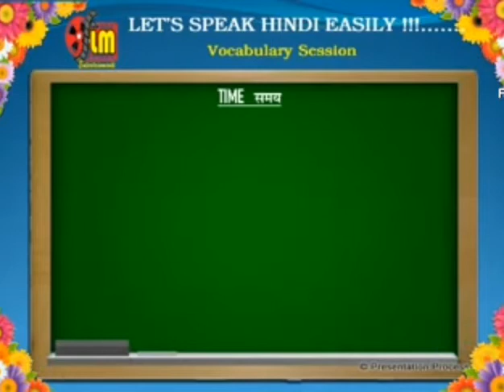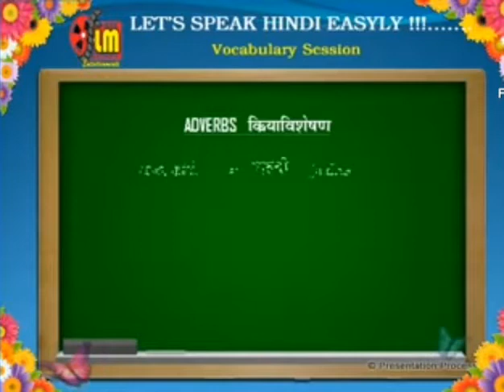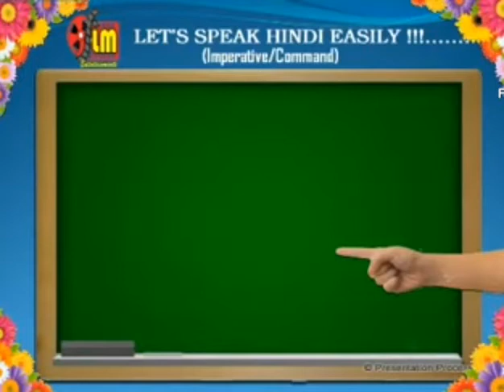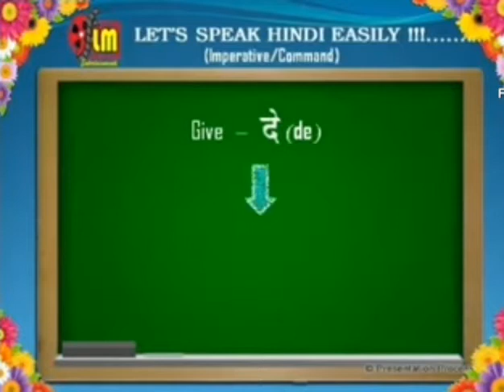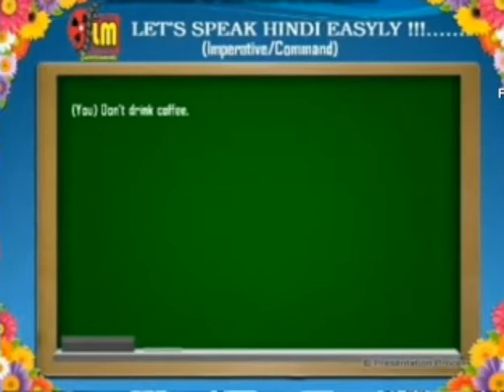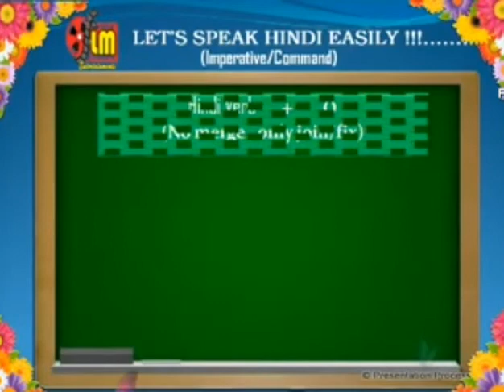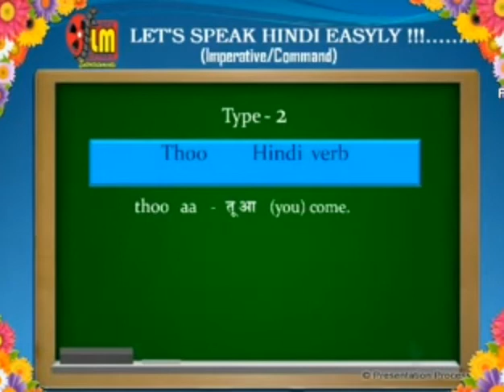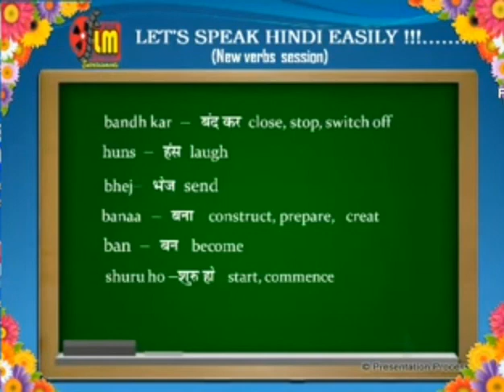LETS SPEAK HINDI EASILY - DAY 2